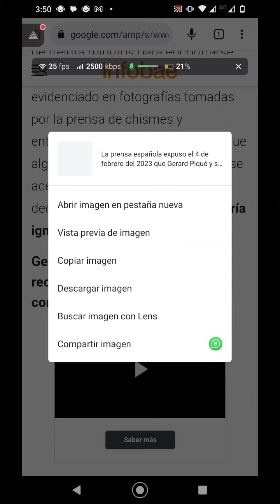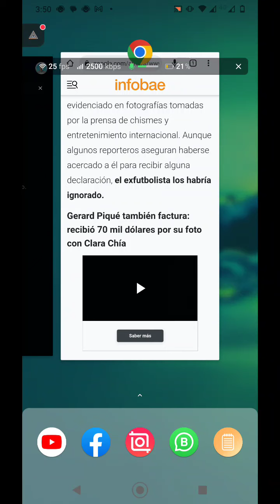Señalan que Shakira dejo esperando a Piqué durante un tiempo muy largo para entregarle a sus hijos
Piqué tuvo que esperar largo rato rodeado de paparazzis.